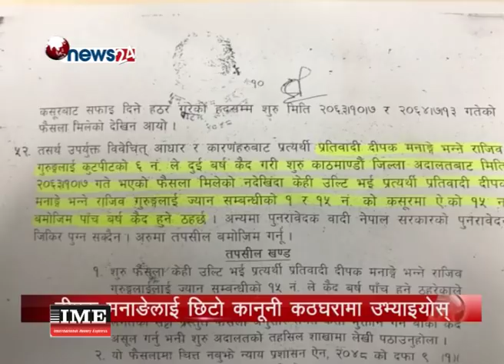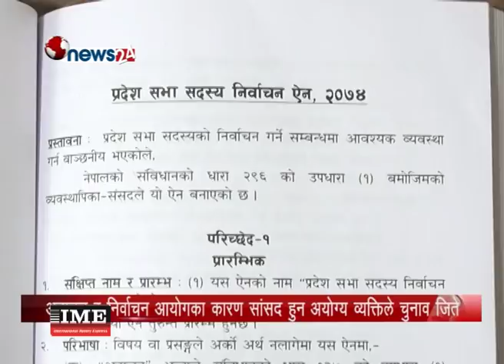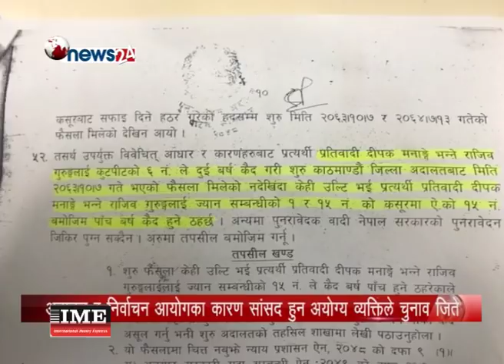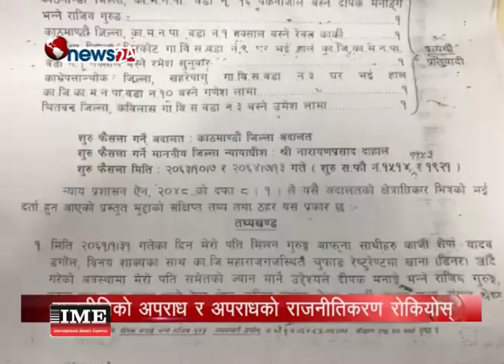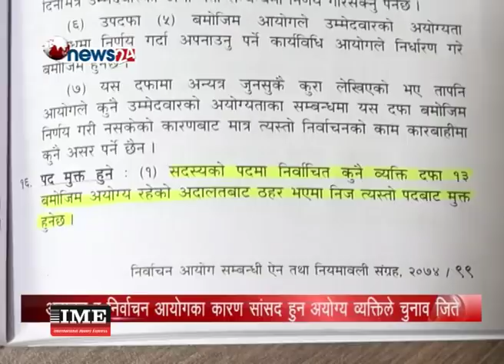क कस्को कमजोरीका कारण दीपक मनाङगेले चुनाव जिते ?- POWER NEWS With Sangam Baniya.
क कस्को कमजोरीका कारण दीपक मनाङगेले चुनाव जिते, यस्तो छ लाचारीपन ?- POWER NEWS With Sangam Baniya.